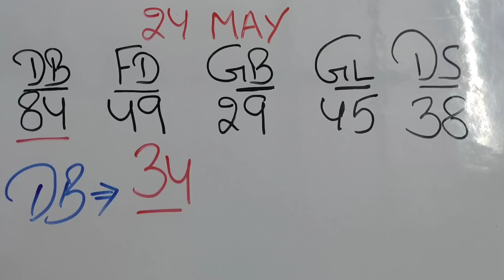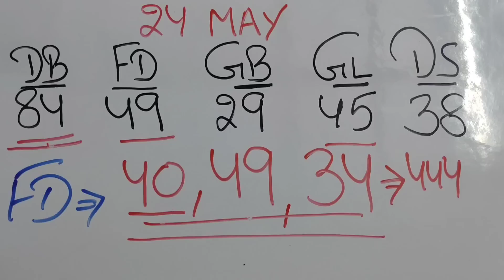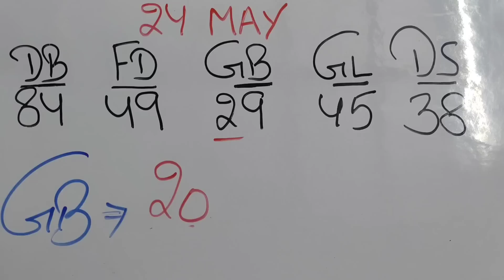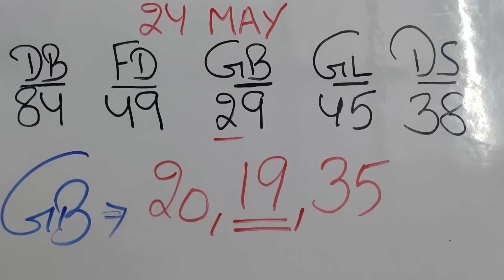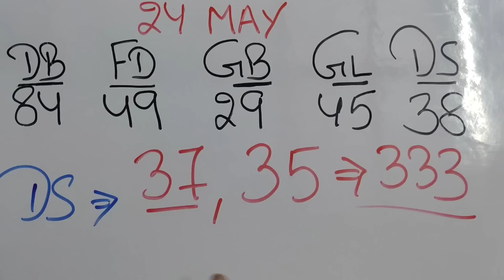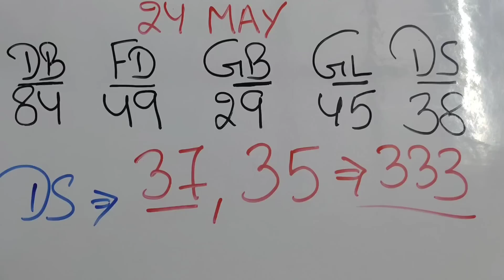May 24, 2023, दिसावर 38 के बाद क्या खोलेगा?? टॉप जोड़ियां,,, फायदा लो